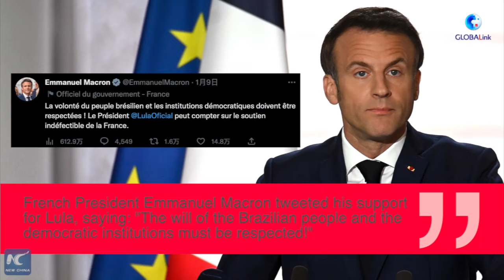GLOBALink | World leaders condemn storming of Brazil's national seats of power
After supporters of Brazilian ex-president stormed the presidential palace, the Congress & the Supreme Court, leaders of several countries & int'l organizations condemned their action and expressed support for Brazilian President Luiz Inacio Lula da Silva